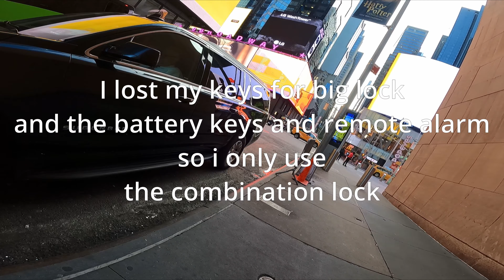Time Square The Marqui video shoot riding yolin ebike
Early 9 am video shoot for tourisim in Caribean.
To early not a morning person but why not take the job.
Lost my key either going there or week before.